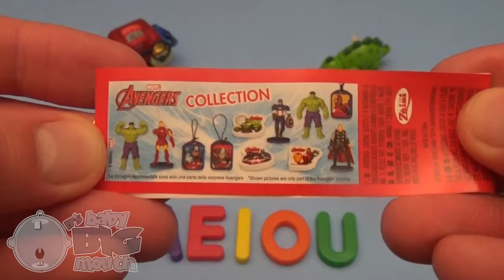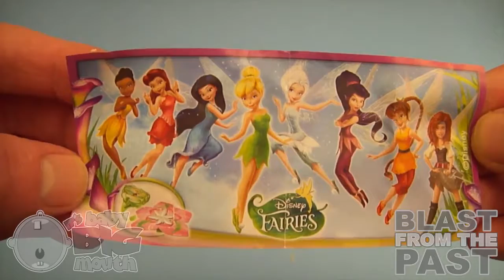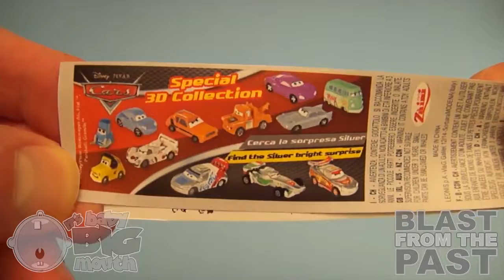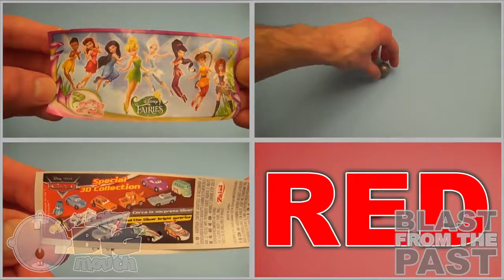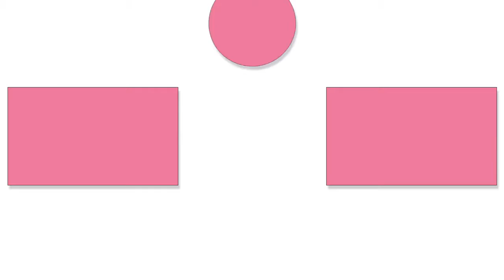Movies For Kids | Videos learning abc for kid |kids abc eggs